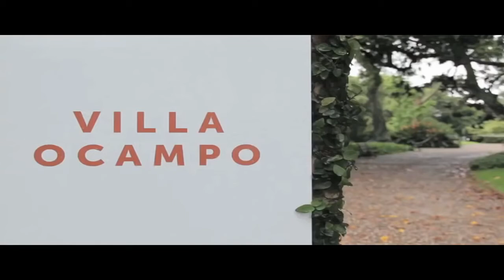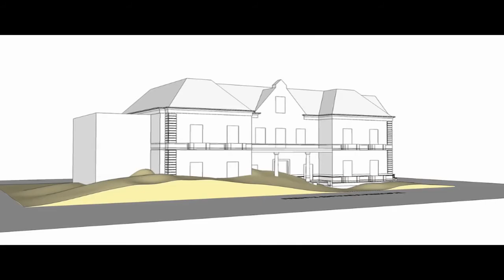Los que aman, odian Making of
Director: Alejandro Maci.
Production Company: Patagonik Film Group.
Cinematography: Julián Apezteguía.
Production Designer: Mercedes Alfonsín.
Art Director: Matías Martínez.